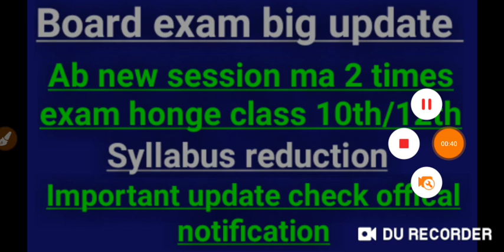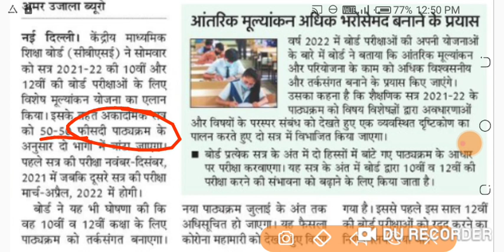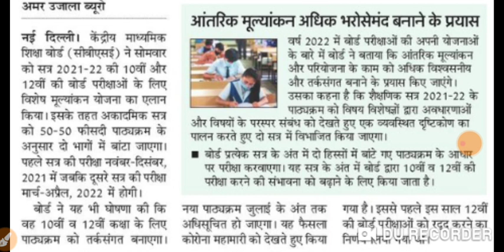Board exam big update|new exam pattern|syllabus reduction update |board exam 2 times honge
Jkbose class 10th update |marks kam mila kya kare|jkbose class 11th and 12th offical update|jkbose
jkbose class 10th marks kam mil hajkbose class 10th rechecking kase kare
jkbose ko email kase kare|jkbose class 10th student not satisfied|marks kam aye kya kare|jkbose news

Jkbose mass promotion|jkbose class 12th mass promotion|jkbose class 12th update |class 10th result

Jkbose annual regular result out `jkbose today offical notification|jkbose result out|jkbose news||
Jkbose today exam update|jkbose today offical notification|jkbose board exam update|jkbose exam

Board exam update|CBSE exam update|state board exam update|today big decision by PM |exam update

jkbose today news|jkbose today offical notification|jkbose exam update|jkbose result update|jkbose

jkbose today offical notification|jkbose today big update|jkbose today offical update|jkbose news

today offical notification|jkbose today update|jkbose today news |jkbose exam update|jkbose

jkbose today offical notification for exanotification
am update|CBSE and state board exam update|exam postponed|today update by education minister
today CBSE exam update by DR Ramesh Pokhriyal education minister
today exam update
today state board exam exam
jkbose exam date
kya 12th class ka exam postponed ha ya cancelled
jkbose class 12th date date
jkbose Kashmir division exam update
jkbose Jammu division update
jkbose exam update for Kashmir
jkbose update for kargil district
jkbose exam update
jkbose today offical update
jkbose exam update for class 11th NAD 12th in Kashmir division
jkbose mass promoted for all candidates

Jkbose class 10th 11th &12th result update|jkbose mass promotion result|marking system kya hoga`
class 10th result kab out hoga
jkbose today offical notification
jkbose today big
jkbose mass promotion ka result kasa ayega
diapolma in elementary education result update
jkbose result of elementary education

class 12th ko marks kasa milenge
class 12th result kasa ayega
jkbose today update
mass promotion for class 12th
ckass 12tj exam postponed
class 12th exam Offical notification
CBSE new exam pattern
ab exam 2 times hinge